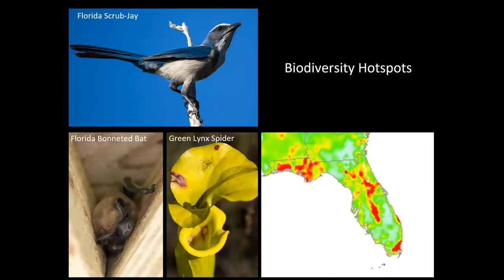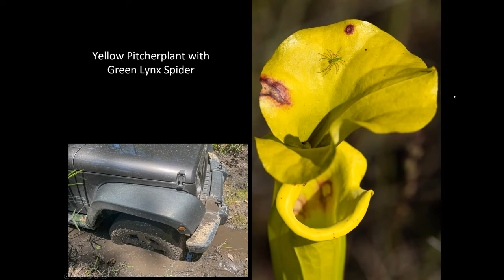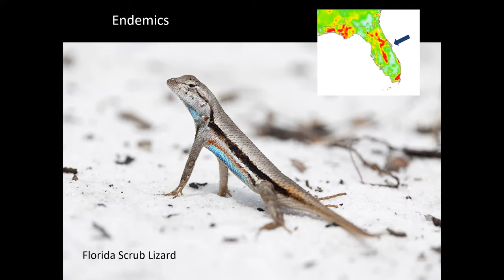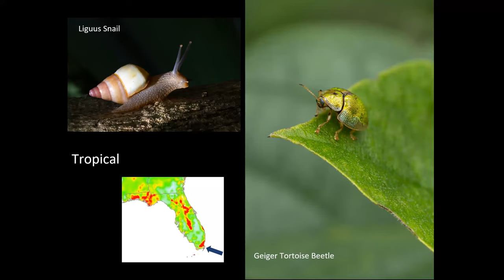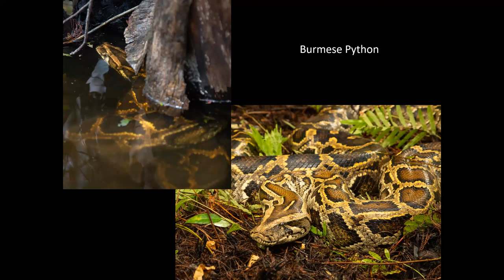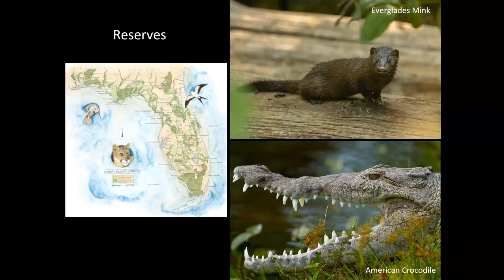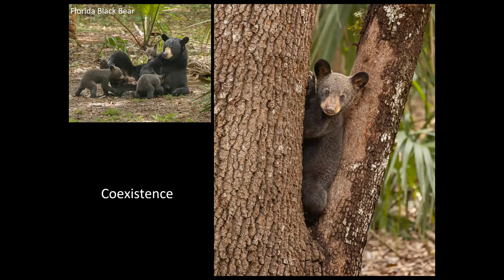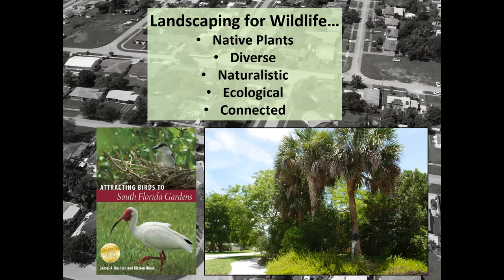Wild Florida: An Animal Odyssey by Kirsten Hines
On Bird Chats with Orange Audubon Society on November 9, 2023, author, wildlife photographer, and conservationist Kirsten Hines presented a tour of Florida's special wildlife, as captured in her latest book Wild Florida: An Animal Odyssey. We joined Kirsten for a visual and descriptive journey from the temperate Panhandle through the state’s myriad habitats all the way to the tropical islands of Dry Tortugas National Park, deep into Florida’s wilds to explore its impressive array of animals.

About the presenter:
Kirsten Hines is a Coconut Grove, Florida-based author, wildlife photographer, and conservationist with a master’s degree in biology and background as an environmental educator. She has written numerous articles and five books including Attracting Birds to South Florida Gardens, Birds of Fairchild, Key Biscayne, Biscayne National Park, and Dry Tortugas National Park  Kirsten’s upcoming books include a pictorial history of Everglades National Park, and her new one Wild Florida: An Animal Odyssey (University Press of Florida, 2022), a coffee-table book of photography and essays aimed at presenting a current perspective on Florida’s wildlife.

Kirsten is dedicated to restoring South Florida’s natural areas, with a particular emphasis on re-greening the urban corridor, as demonstrated in her gardening books and her co-authorship of the online native plant resource, Natives for Your Neighborhood. Kirsten has given presentations on gardening for birds and other wildlife in South Florida’s unique environment at nearly 50 different venues across South Florida. She is a Conservation Associate of the Institute for Regional Conservation and a member of the board of Audubon Florida and her local chapter, Tropical Audubon Society.

21 people live
Wood Stork. Photo: Kirsten Hines